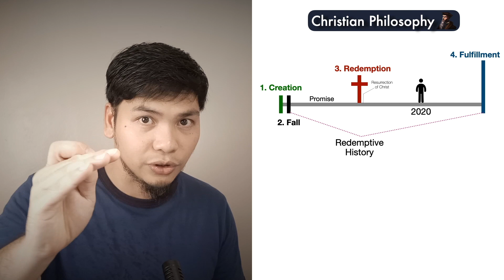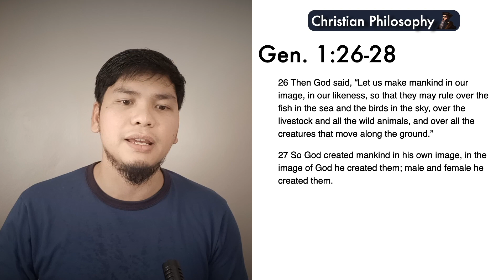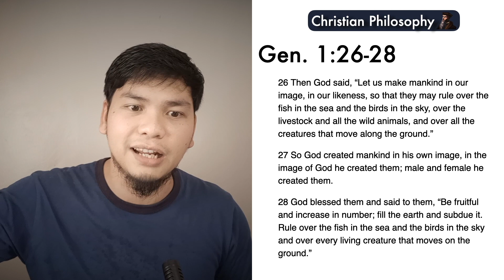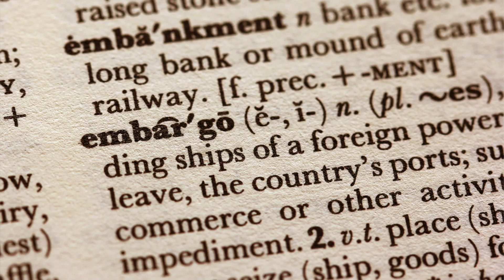3. Creation I Christian Philosophy [Tagalog] Episode 3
Christian Philosophy: Creation I Tagalog I Episode 3

Hello there!

Salamat sa inyong interest para suportahan ang ating channel para magpatuloy sa paggawa ng mga videos tungkol sa Bible. Lumalaki po ang ating channel kasabay nito ang production cost.

Bilang ganti sa inyong magandang kalooban, bibigyan ko kayo ng mga exclusive contents, free zoom seminars + Q&A, access sa aking personal messenger para masagot ko agad kung kayo man ay may mga concerns o katanungan, at iba pang mga benefits in the future.

In Christ,

Russel Ocampo